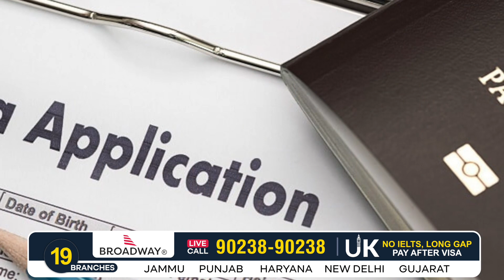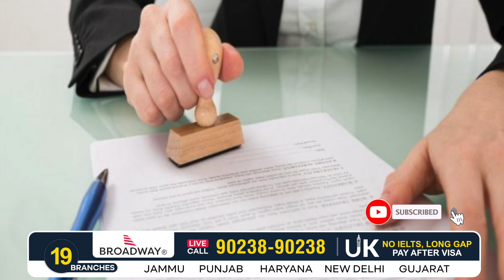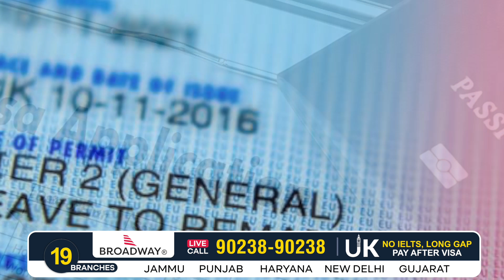UK 🇬🇧 GOOD NEWS STU’s& TIER2 | STUDY VISA UPDATES 2023 | USA CANADA UK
Broadway A2E IELTS Academy - YouTube

Kind Regards

Office in: Jalandhar, Amritsar, Ludhiana, Patiala, Gurdaspur, Hoshiarpur, Moga Bhatinda, Mohali,Karnal,

Canada update,
Canada Visa,
Immigration lawyer,
 Immigration News,